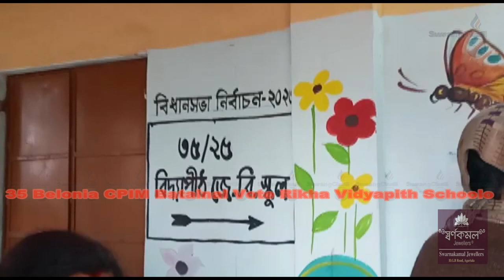35 Belonia CPIMni Wngwi Batainai Dipankar Sen Vote Rikha Belonia Vidyapith Schoolo